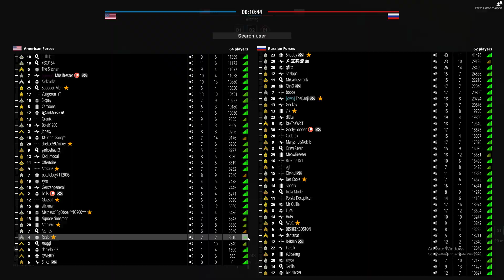How to Fix BattleBit Remastered High Ping Issue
In this guide, I will show you how to check your ping and fix High Ping in BattleBit Remastered.